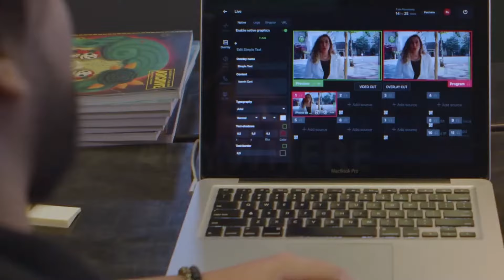Have you met 'The One'? | TVU Networks' latest video transmitter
Elevate Your Broadcasts with 'The One' - the ultimate 5G 4K Live Video Transmitter. Experience groundbreaking 0.3s latency, frame-accurate multi-camera sync, and seamless cloud integration. Ideal for remote news and sports productions. Discover how it reduces costs and environmental impact for a smarter, greener future in broadcasting.